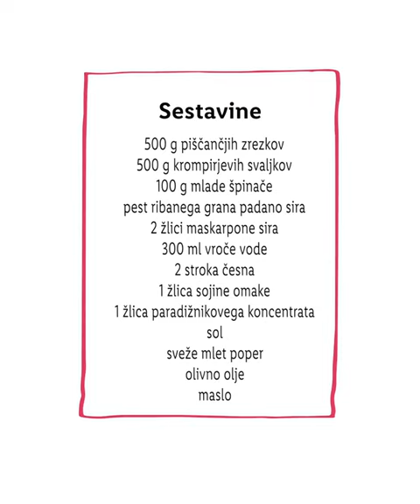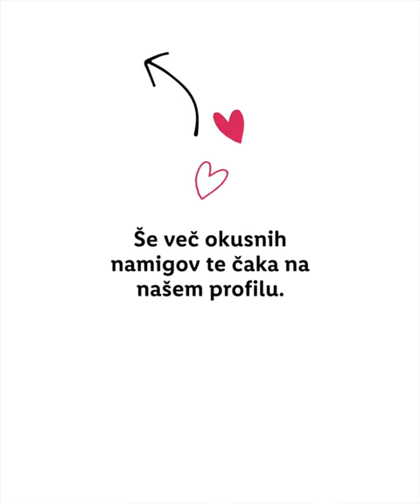Piščanec v maskarpone omaki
• PREPROSTO Z URŠKO - Piščanec v maskarpone omaki •

Ta piščanec v maskarpone omaki s špinačo in krompirjevimi svaljki je eno tako zelo hitro pripravljeno kosilo, odlično za vse tiste, ki ste polno zasedeni, a vseeno želite žmajno jesti. :)